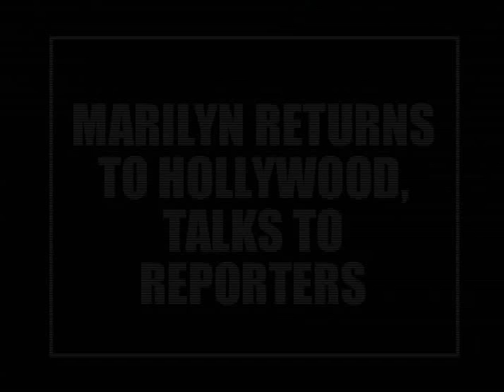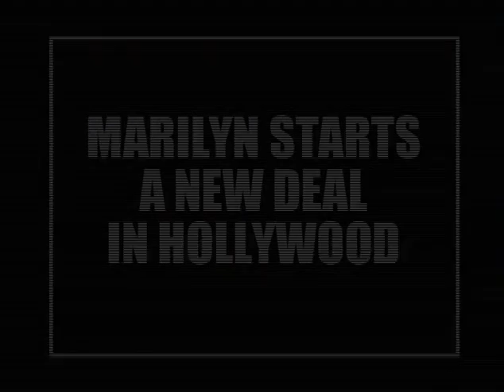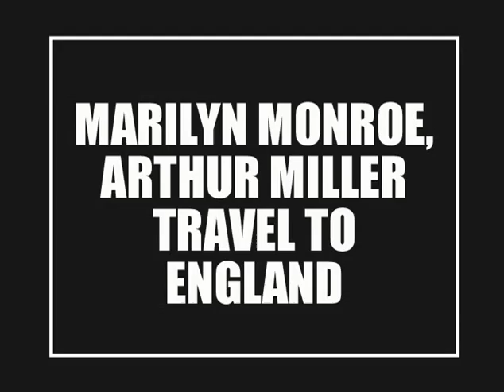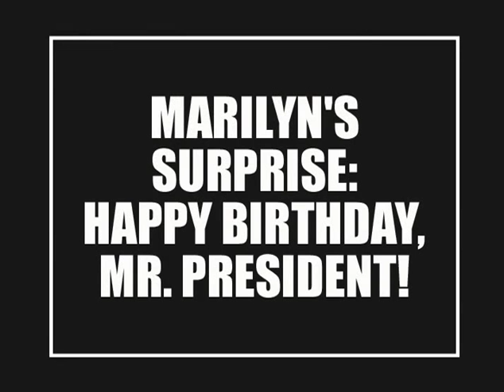Marilyn Monroe news reels -Returns to Hollywood-Marriage-Happy Birthday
Lots of footage of Marilyn talking with reporters. A news reel of Marilyn Monroe of when she made her big return to making movies including a short interview of her talking to reporters. I just treasure the moments when I get hear her speak candidly. Then the news reel about the announcement of Marilyn marrying Arthur Miller and once again we get to her Marilyn talk candidly to reporters. Then a news reel about her deal with Warner Brothers. Then the news reel of Marilyn & Arthur traveling to England, where she gets to meet the Queen. Then to another news reel of the infamous Happy Birthday Mr. President. She just looked so gorgeous that night! Don't get me wrong I always think she pretty. I just loved her hairdo that night.